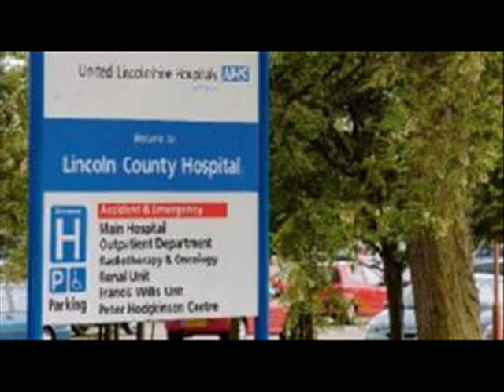"5 O'clock Shadow" Student Radio Show on Siren 107.3 FM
5 O'clock Shadow is a first year radio show I co-produced as part of my BA (Hons) Audio Production degree course at University of Lincoln.

We chose Movember, facial hair and men's health as as loose basis for our show's theme and were able to get a phone interview with Johann Beardraven of the Australian bearded band, The Beards as well as an interview with our live guest, Angie Parton, from the Lincolnshire Health Trust who discussed prostate and testicular cancer with us.

Our aim was to create an informal, "fun" show about beards and facial hair whilst still highlighting and addressing the serious issue of men's health such as testicular and prostate cancer.

Please bear in mind this was a fairly amateur production - our first time being let loose into the studios by ourselves! Unfortunately one of our BA's played the last song before the presenter had finished talking but other than that, the show ran fairly smoothly for the most part, other than the fact we began to run short on time towards the end and had insufficient backup material to use! In the assessment feedback we received it was stated that the interview with Johann Beardraven of The Beards was too long. I do apologise if you share that view.

The show was recorded and broadcast in the Siren FM studios, on campus at the University of Lincoln, Brayford Pool, Lincoln, UK.

Production team of 5 O'clock Shadow:
Co-Producer - Brian B I Alcorn
Co-Producer - Martin Chapman
Broadcast Assistant - David Briggs
Broadcast Assistant - Jasia Byatt
Presenter - Dawson Bannister
Presenter - Ryan Davis
Reporter - Myles Curwen